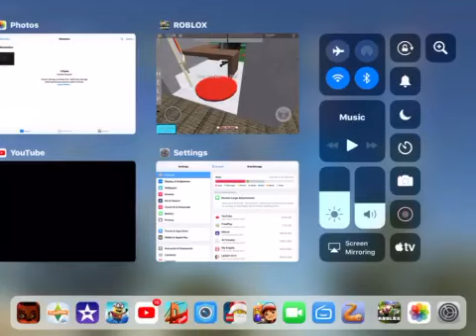Me playing Job simulator on ROBLOX